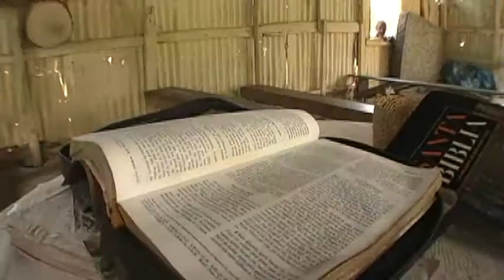Pujols Kitchen Every ONE Matters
In the poorest regions of the Dominican Republic lie the greatest opportunities for bringing hope to those in need. Pujols Kitchen was created to support that mission in both the Dominican Republic and around the world.